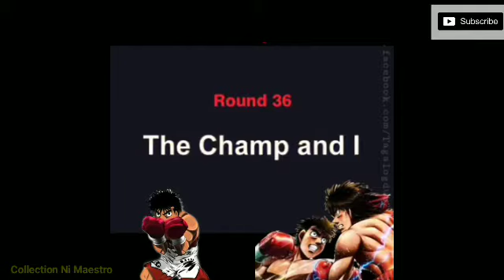Hajime No Ippo episode 36(knockout) Tagalog Dub